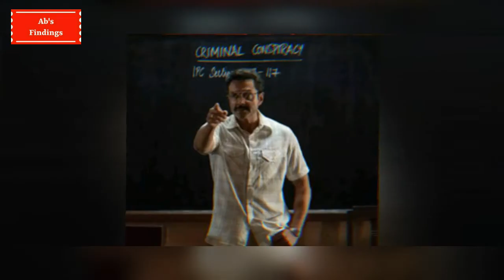Class of '83 Movie Review | Netflix Original Movie | Full Review | Ab's Findings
In this video I have shared my views about the Netflix Movie Class of '83. Bobby Deol has played a very different character in this movie. He is a senior cop in the movie who has got a punishment transfer and came to Nasik Police Training Academy as a dean. He made a squad of 5 policemen who encounters the people of underworld don Umar Kalsekar. And they faces department's enquiry.
Is video me apko Netflix ki Crime Thriller movie ka
review dekhne ko milega. Kalsekar ke aadmion ko kaise dean Vijay Singh ke squad ke policewale marte hai movie me iske sath sath aur bhi interesting situatons dekhne ko milti nhai. Politician ke roop me anup Soni bhi ek bade kirdaar me hai.